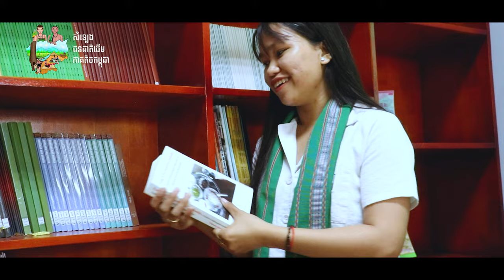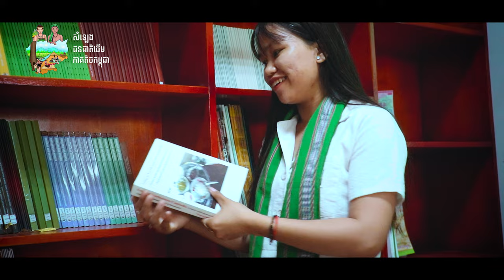ម៉ោះៗមកស្ដាប់ កញ្ញា ណាន់ ម៉ារ៉ា ណែនាំខ្លួនជាភាសាគ្រឹងម្ដងមើហ៌យ៉ាងមិចដែរ?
កញ្ញា​ ណាន់ ម៉ារ៉ា ជាជនជាតិដើមភាគតិចគ្រឹងមកពីខេត្ដ រតនគិរី ។
ហើយបច្ចុប្បន្ននេះ កុំពុងសិក្សាជំនាញច្បាប់ ឆ្នាំទី ៤ នៅ សាកលវិទ្យាល័យភូមិន្ទនីតិសាស្ដ្រ និង វិទ្យាសាស្ដ្រសេដ្ឋកិច្ច ។ បន្ថែមពីនោះកញ្ញា ដ៏ស្រស់ស្អាតរូបនេះកុំពុងបម្រើការងារនៅក្នុង អង្គការជនជាតិដើមភាគតិចកម្ពុជា តួនាទី មន្ដ្រីជំនួយការគម្រោង ។

Copyright@cambodiaindigenouspeopleso94